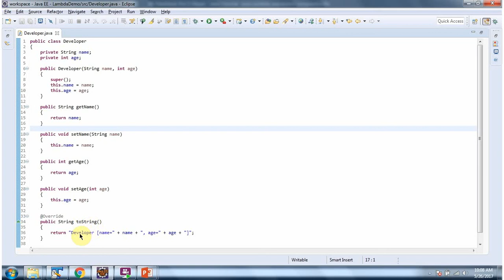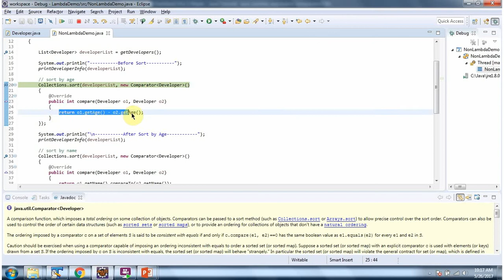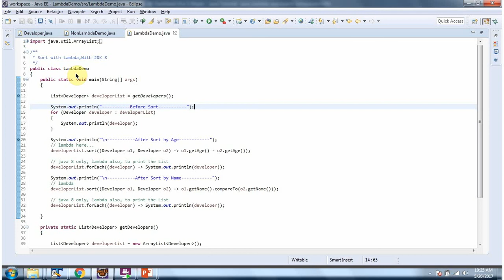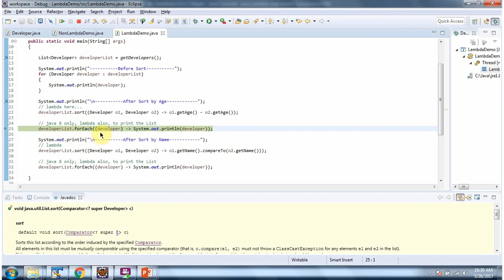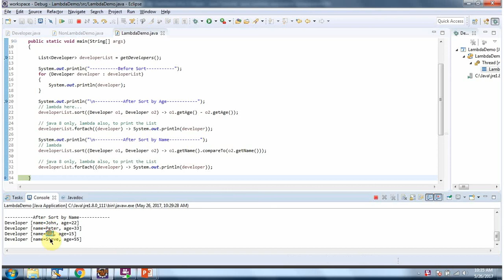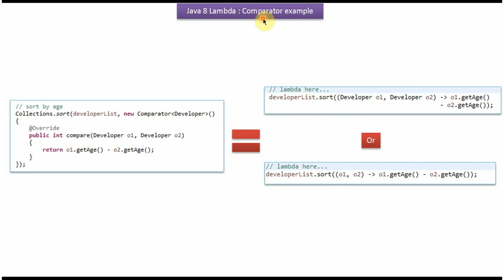How to sort the list of developers using lambda expression and comparator?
In this Java programming tutorial, we delve into how to sort a list of developers using lambda expressions and the Comparator interface. Java lambda expressions provide a concise way to define custom sorting logic inline, while Comparator allows for flexible sorting criteria.

- Explanation of lambda expressions in Java and their role in functional programming.
- Introduction to the Comparator interface and its usage for custom sorting of objects.
- Practical demonstration of how to use lambda expressions with Comparator to sort a list of developers based on attributes such as name, age, or experience.
- Step-by-step examples showcasing different scenarios where lambda expressions and Comparator are beneficial for sorting lists of developers.
- Comparison with traditional sorting methods to highlight the advantages of lambda expressions in terms of readability and conciseness.

By the end of this video, you'll have a solid understanding of how to effectively use lambda expressions and the Comparator interface to sort lists of developers in Java, enabling you to organize and manage data with ease.

How to sort the list of developers using lambda expression and comparator? | Lambda expression in Java | Java Lambda expressions